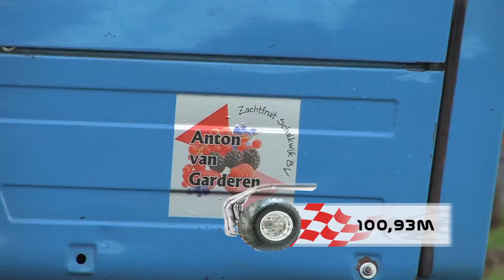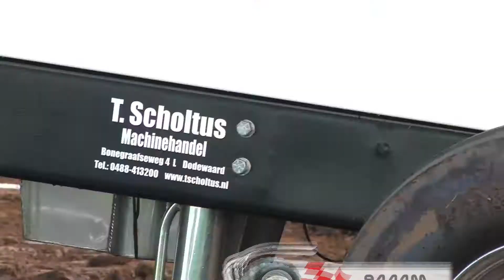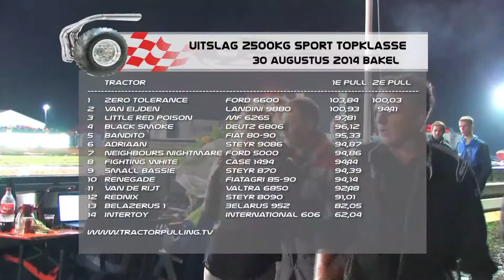Tractorpulling TV HD - 2500kg Sportklasse - Bakel 2014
complete classe / volledige klasse 2500kg Sportklasse 30 augustus 2014